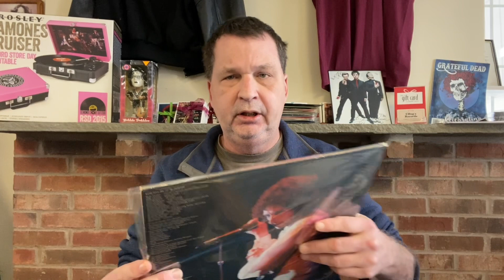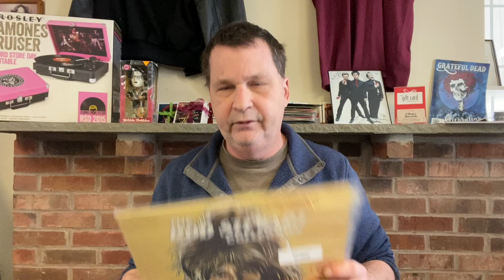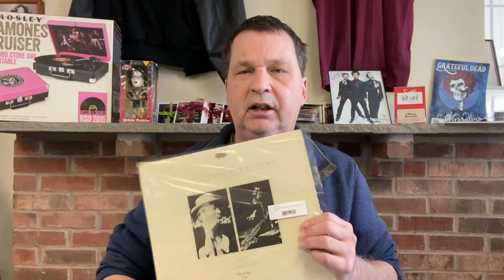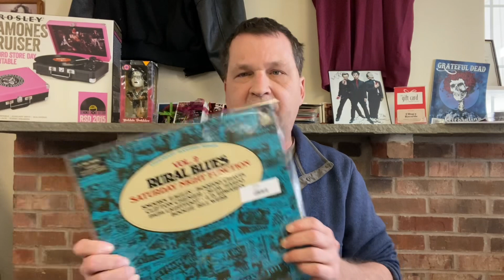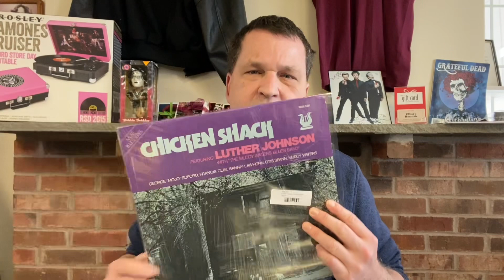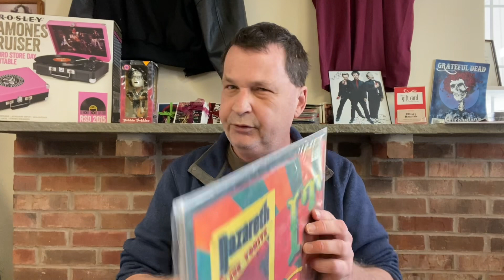CBug’s Records New Arrivals Week of 4/4/24 Queen, Kiss, poison